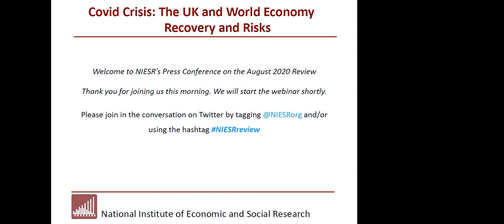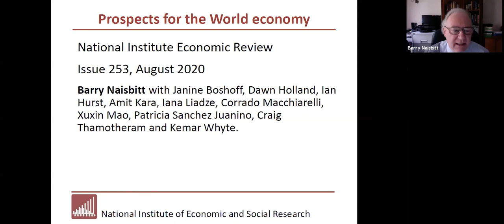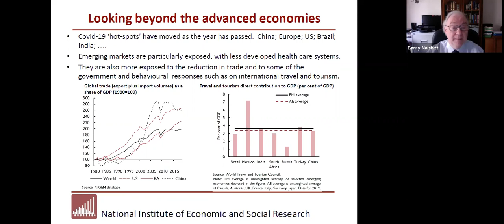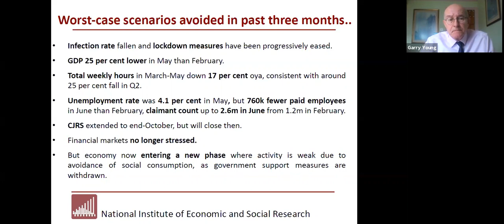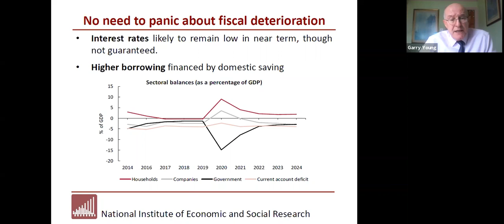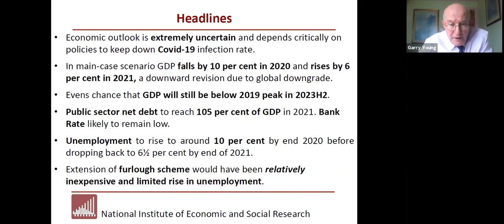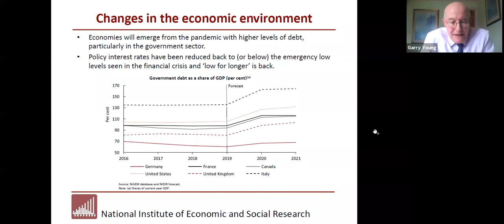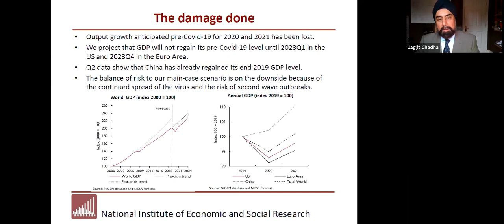National Institute Economic Review August 2020 Online Press Conference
Covid Crisis: The UK and World Economy Recovery and Risks

A presentation of the analysis associated with NIESR's quarterly UK and global forecasts.

The event took place on Tuesday 28 July 2020. NIESR Director Jagjit Chadha chaired the event. Barry Naisbitt (Associate Research Director for Global Macroeconomics at NIESR) presented on the prospects for the world economy, followed by Garry Young (NIESR Deputy Director) presented on prospects for the UK economy.

You can access volume 253 of the National Institute Economic Review